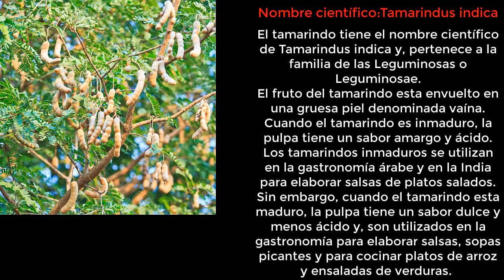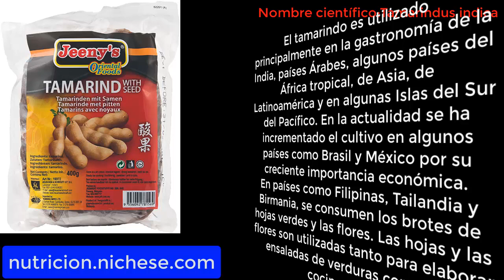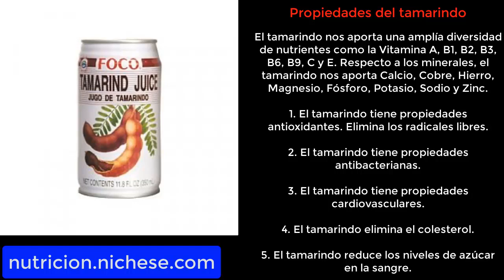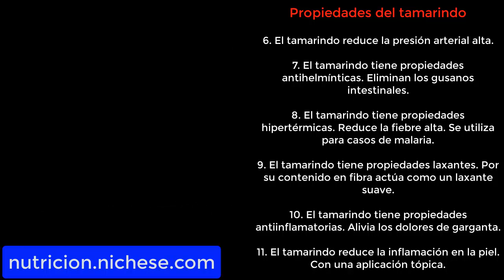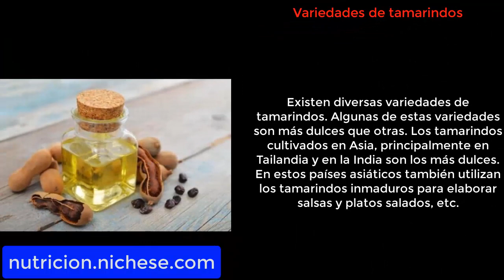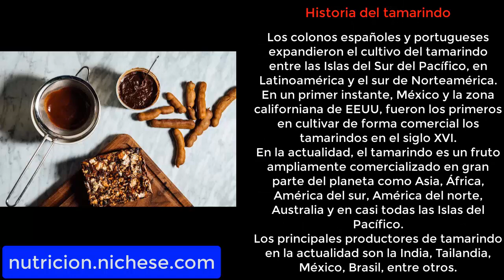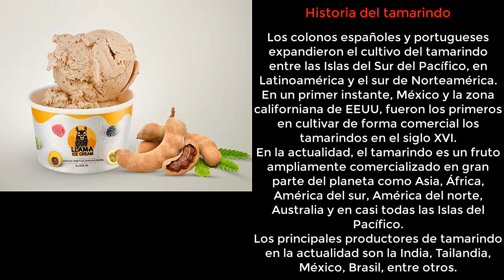Tamarindo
Propiedades del Tamarindo
Selección y almacenamiento del Tamarindo
Variedades de Tamarindo
Historia del Tamarindo